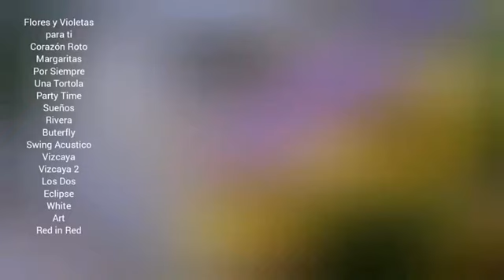FLORES Y VIOLETAS PARA TI